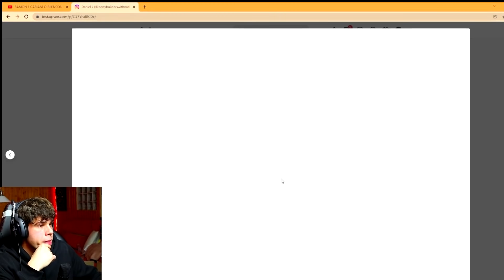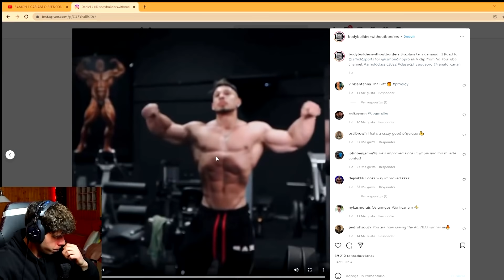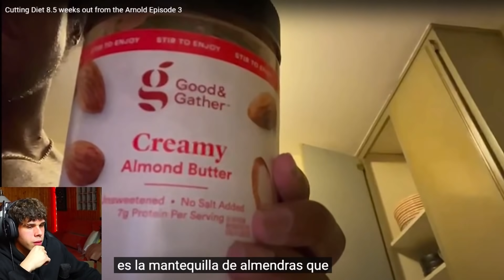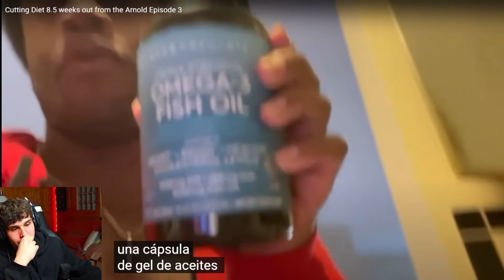BREON ANSLEY DIETA PERRO CALLEJERO 2022 - RAMON DINO FAVORITO PARA ARNOLD CLASSIC? - Victor Valdivia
¡Aquí tenéis las actualizaciones de cara al Arnold Classic 2022 de Ramon Dino, Breon Ansley, y vemos un poquito de Urs!